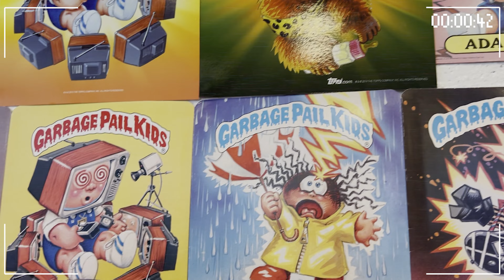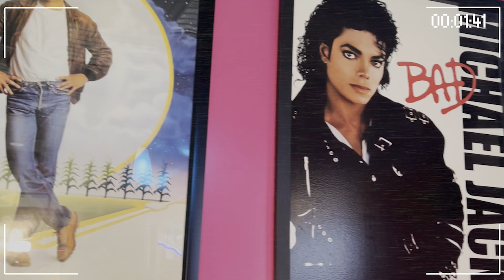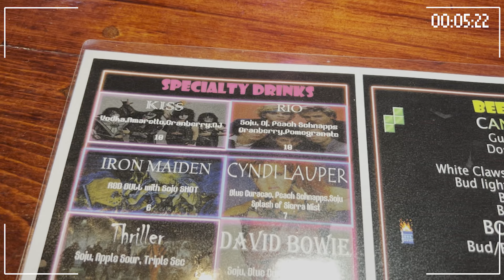Las Vegas HIDDEN Gems | Ep 1 | 80s Cafe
2023 is weird! Don't you wish you could go back to a simpler time? Maybe back to the 80s?!

Today we're doing just that, as we visit Back to the 80s Cafe & More in Las Vegas, Nevada. This gem is located on S Maryland Pkwy, near UNLV. They have super tasty diner style foods and more 80s nostalgia than you can handle!